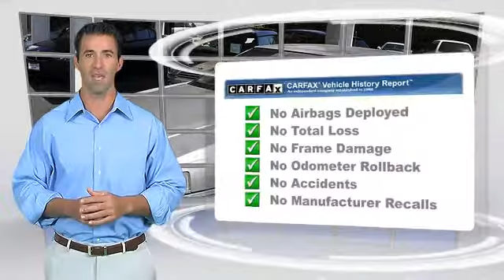Mini of Universal City, North Hollywood CA 91603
Mini of Universal City

- Used, North Hollywood, Van Nuys, North Hills, Woodland Hills, Burbank, CA

[DFIN:2:2308269:I:7FC246AA:3e047cebb4849d3639b0dc0524c4754e]